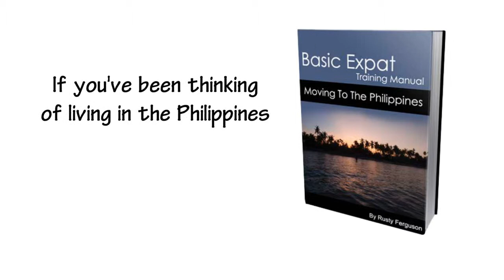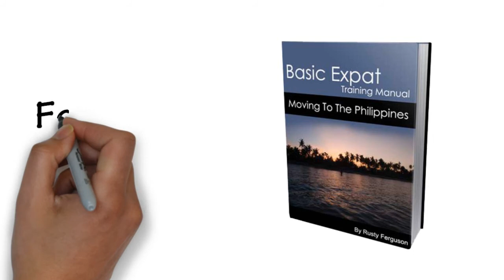How to Move in the Philippines - One Week In The Philippines---TUTORIAL VIDEO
- If you love Philippines and thinking of living in the Philippines soon or maybe in the future then there is a manual that would teach you everything about the Philippines and how to stay and live there as long as you want.
How to move to Philippines
How to move permanently in Philippines
How to get to Philippines
How to stay long in Philippines
How beautiful is Philippines
How to live longer in Philippines
How can i tour in the Philippines
Where can I go in the Philippines
How to get Philippine passport